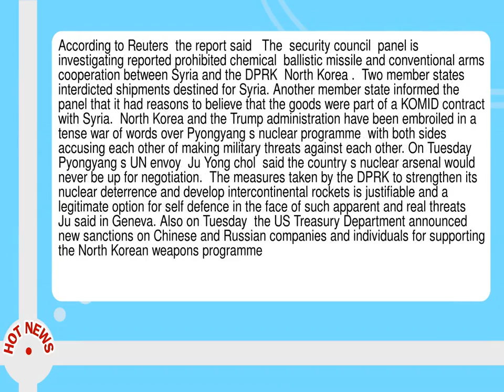Two North Korean Shipments To Syria Intercepted In Six Months Un Told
--  Two shipments from North Korea destined for the Syrian government agency responsible for chemical weapons have been intercepted in the past six months  according to a report provided to the United Nations security council in early August.  The report  which was revealed by Reuters on Tuesday  said both shipments were caught in the past six months.  Syria s chemical weapons programme is one of the most sensitive sectors of the Assad regime.  International observers said the shipments represented attempts to bolster outlawed weapons programmes in both countries and deepen a decades long alliance in defiance of rigid international sanctions.   The report did not specify what the shipments contained.  However  the Syrian Scientific Studies and Research Centre has long been custodian of the state s most sensitive secrets  including nuclear research  as well as ballistic missiles and and an air defence programme.  It has maintained close ties to the Korea Mining Development Trading Company  KOMID   which was blacklisted by the UN security council eight years ago.  According to Reuters  the report said   The  security council  panel is investigating reported prohibited chemical  ballistic missile and conventional arms cooperation between Syria and the DPRK  North Korea .   Two member states interdicted shipments destined for Syria.  Another member state informed the panel that it had reasons to believe that the goods were part of a KOMID contract with Syria.   North Korea and the Trump administration have been embroiled in a tense war of words over Pyongyang s nuclear programme  with both sides accusing each other of making military threats against each other.  On Tuesday  Pyongyang s UN envoy  Ju Yong chol  said the country s nuclear arsenal would never be up for negotiation.   The measures taken by the DPRK to strengthen its nuclear deterrence and develop intercontinental rockets is justifiable and a legitimate option for self defence in the face of such apparent and real threats   Ju said in Geneva.  Also on Tuesday  the US Treasury Department announced new sanctions on Chinese and Russian companies and individuals for supporting the North Korean weapons programme.  The Treasury secretary  Steven Mnuchin  said the US would  continue to increase pressure on North Korea by targeting those who support the advancement of nuclear and ballistic missile programmes and isolating them from the American financial system .  Fears have intensified that North Korea has maintained an extensive nuclear weapons programme despite sanctions that have aimed to curb it for the past 11 years.  The UN has previously said attempts to bypass sanctions had been stymied.  Jerry Smith  a former chemical weapons inspector for the Organisation for the Prohibition of Chemical Weapons  OPCW   said   In 2013 a North Korean ship was intercepted in the Panama canal--